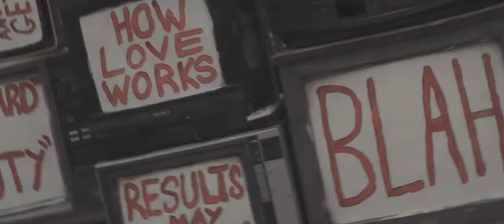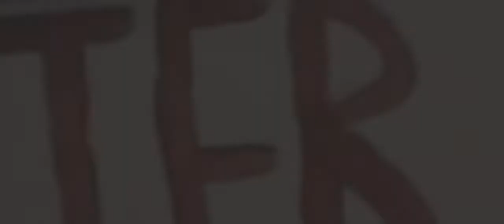NEFFEX - PLAY copy right Music Video